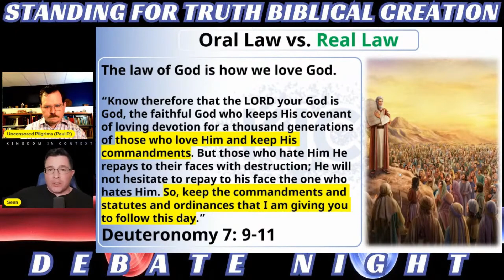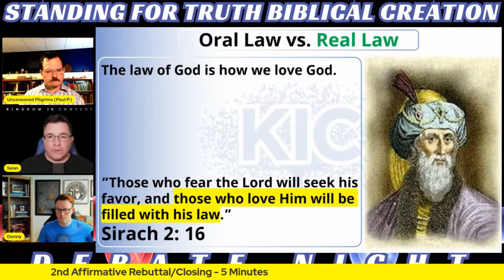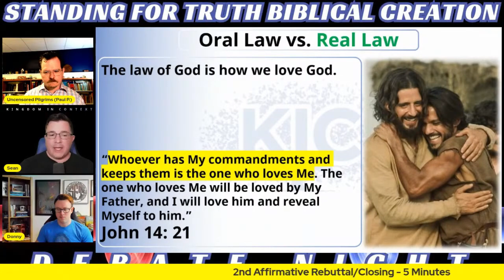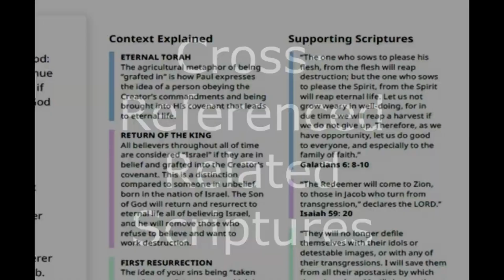Do We Agree On How We Love God?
📢 Days of Noah - The Animated Series is funded completely by its fans!
to help complete season 1!

1. You will get early pdf access to the Biblical books as they're completed for the next 12 months.

Kingdom Crew Virtual Conference. 2023.
Kingdom In Context. 2023.